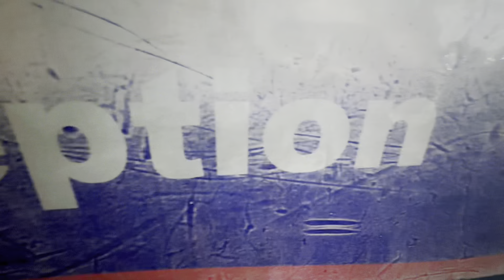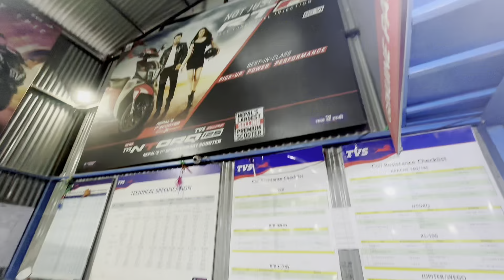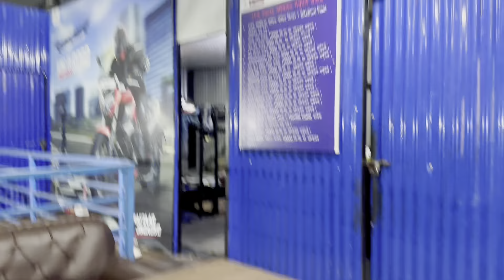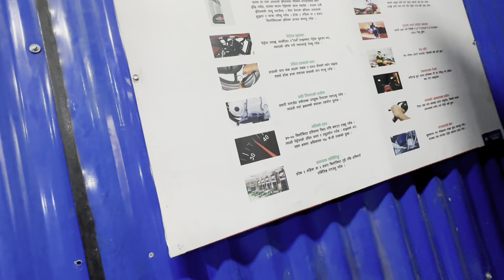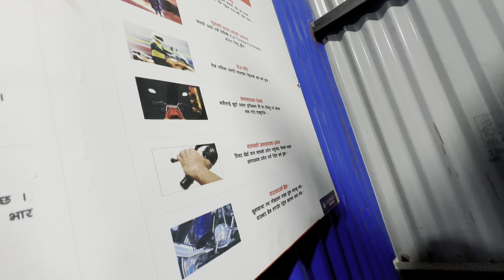TVs bike bigre paxi 🥹